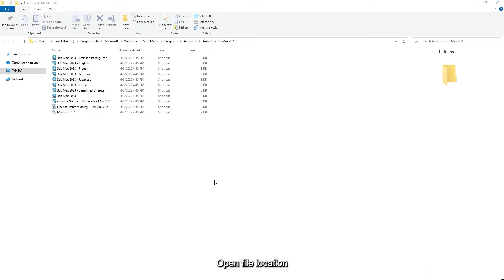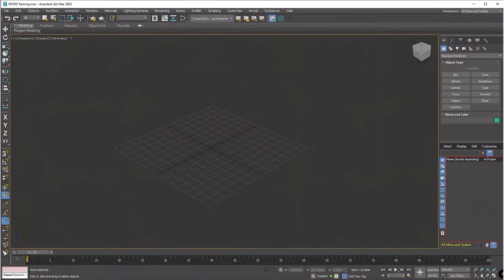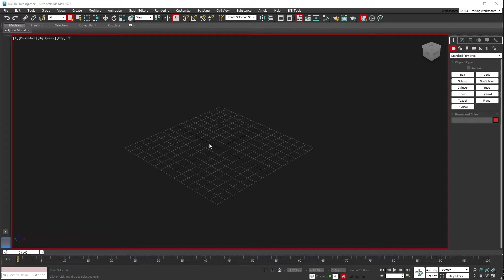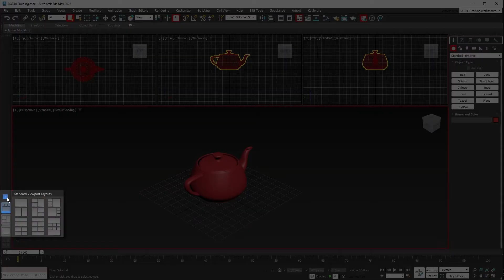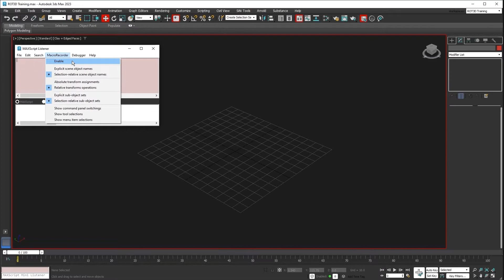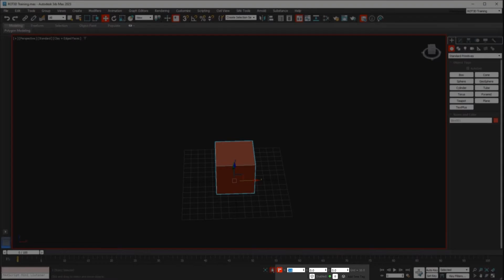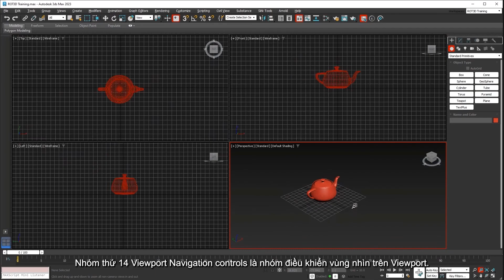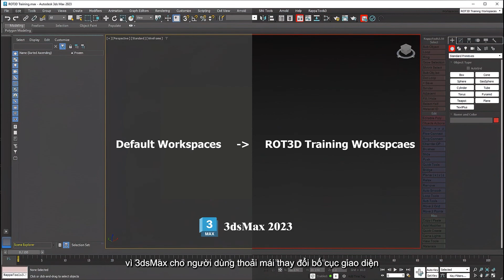BÀI 01 : GIAO DIỆN 3DS MAX 2023 | HỌC 3DS MAX 2023 | HỌC 3DS MAX ONLINE CHO NGƯỜI MỚI BẮT ĐẦU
🔰 BÀI 01 : GIAO DIỆN 3DS MAX 2023
🔰 Đây Là Bài Học Online Miễn Phí Về Giao Diện 3dsMax 2023
🔰 Các Bạn Có Thể Đăng Ký Học Online 1 Kèm 1 Hoặc Theo Nhóm Tại Fanpage Facebook